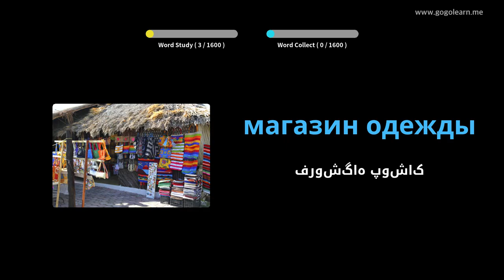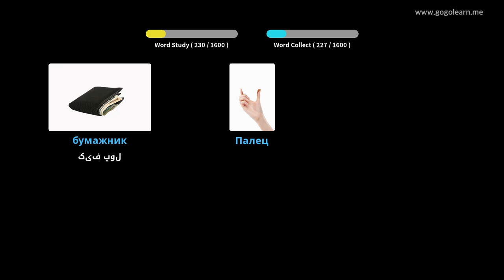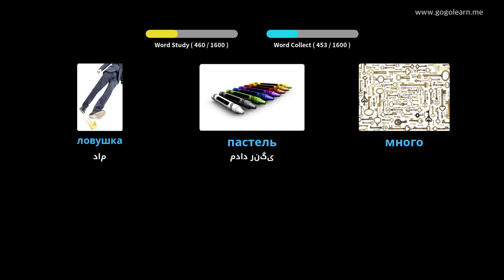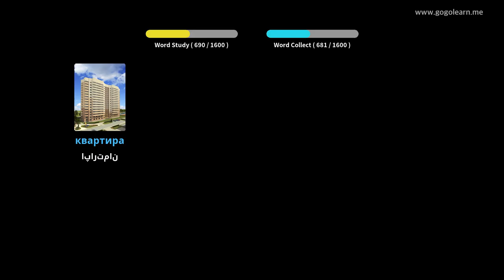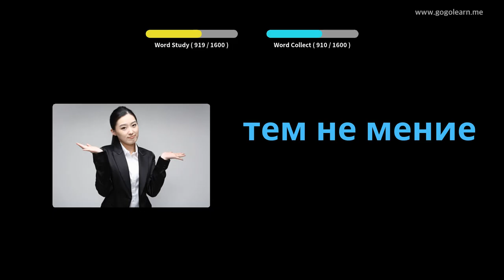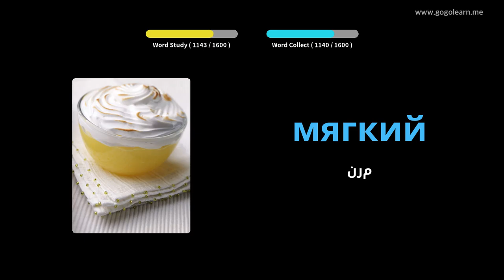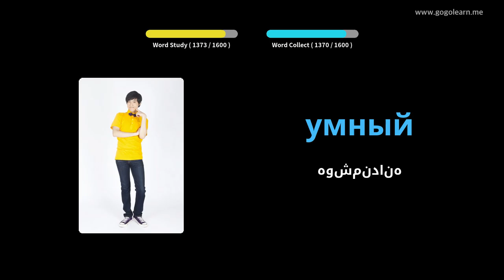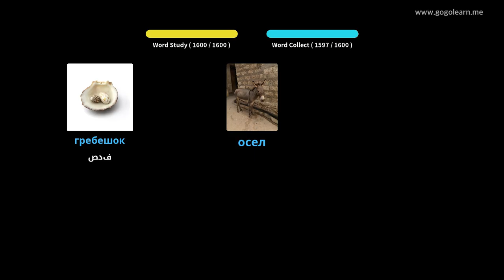واژگان اساسی روسیه | Golearn